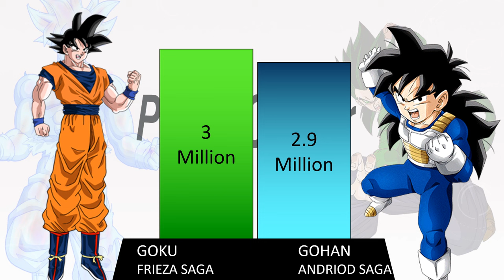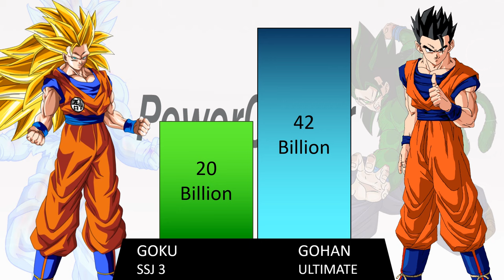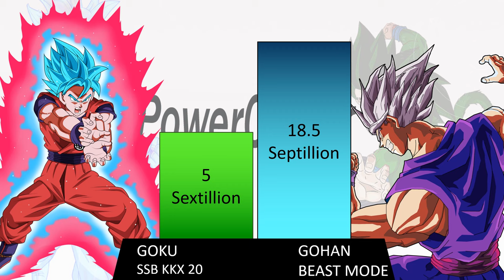Gohan Vs Goku Power Levels